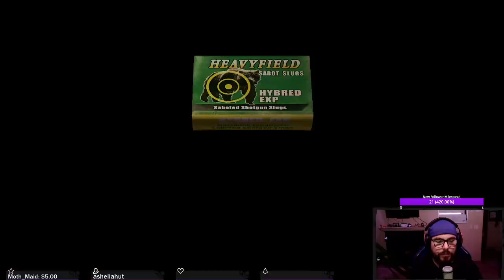Leon Vs. The Body Snatchers | Resident Evil 4 Session 2